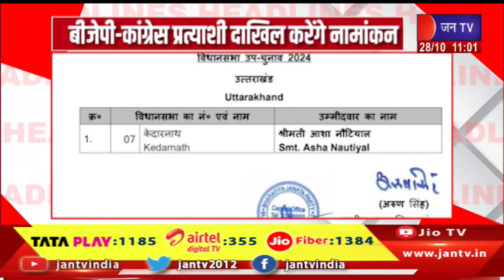Uttrakhand | Uttrakhand News Bulletin 11:00 AM Dated 28th October 2024 | JAN TV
Watch JAN TV on :
Tata Play DTH : 1185
Airtel DTH: 355
JIO Fiber: 1384

News Credit-VKJ